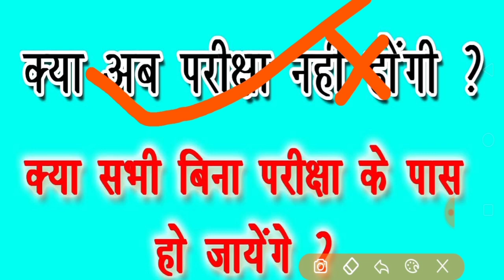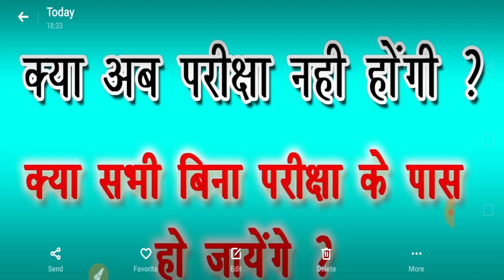सभी स्टूडेंट ध्यान दें क्या अब एग्जाम नहीं होंगे ? BA BSC BCOM स्टूडेंट बिना एग्जाम के पास हो होंगे?